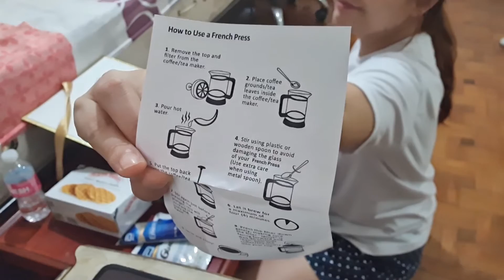Vlog 16 /Unboxing gift & what I eat Couple Food Review